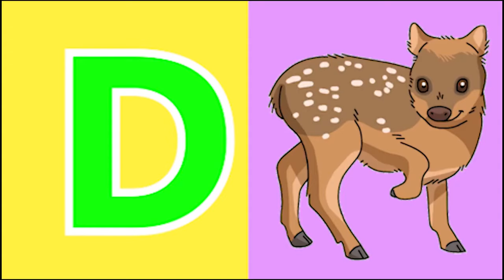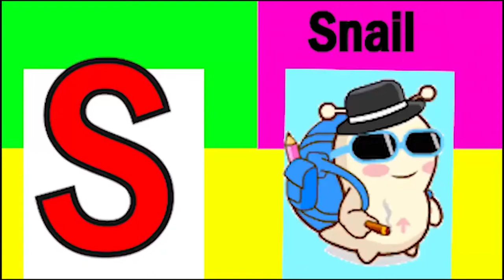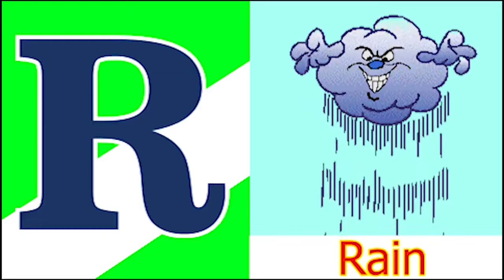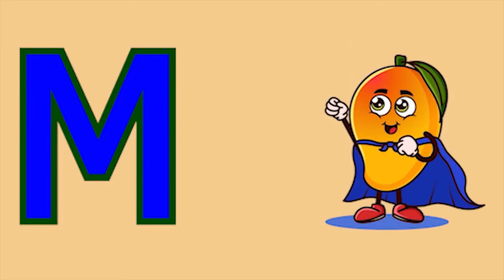ABCD Phonics song abcd Two words Nursery rhymes A to Z alphabet phonics sound Chichoo tv